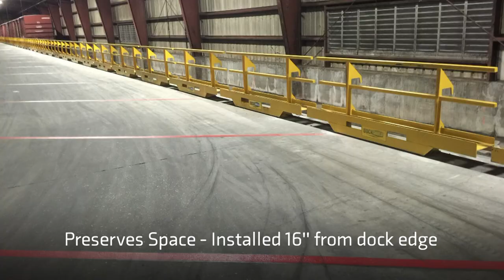Dockshield Rail Dock Safety Barrier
In busy warehouse environments, high visibility warning products fall short when protecting against personnel and lift truck falls at railcar loading docks. Dockshield Rail Dock Safety Barriers provide heavy duty steel protection along the 4' drop-offs into rail docks, and are the only safety guardrail system that is easily lifted, stacked, and put back into place by a forklift without the need for manual operation - a hazardous practice that can make them vulnerable to serious injury. These patented safety rails are built in 10' units featuring safety barriers at 3 heights that meet and exceed OSHA boxcar loading dock safety codes. A specially-designed sleeve is installed flush into the dock floor to stabilize the barriers if impacted by a forklift. A best practice for many top paper manufacturers, consumer products manufacturers and other companies that ship by rail, these removable forklift safety barriers provide exemplary protection over commodity offerings such as flimsy mesh and restraint straps.  For more details or to check out our custom-engineered rail board or dockboard designs,